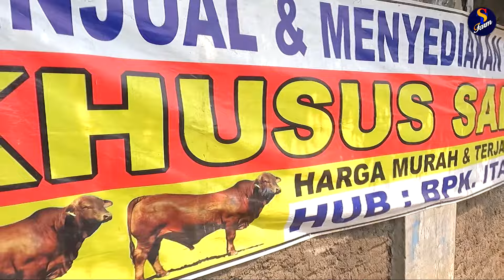Sapi Jumbo Harga Murah 🔥 Stok Sapi Qurban Jumbo Di Lapak Termurah Bekasi Pak Ita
Admin St Farm
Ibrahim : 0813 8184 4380